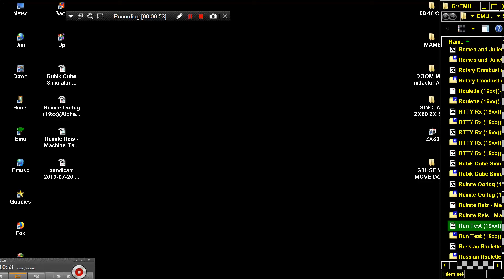Run Test 19xx SINCLAIR ZX80 ZX 80 ZX81 ZX 81 Science of Cambridge Ltd